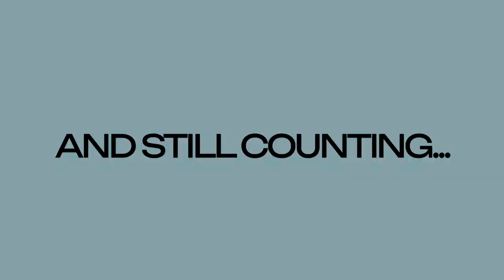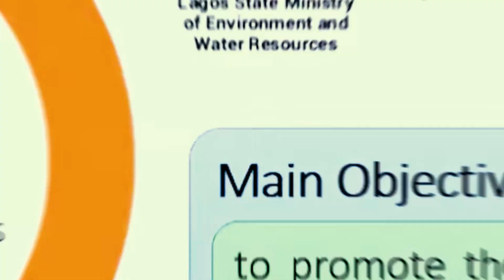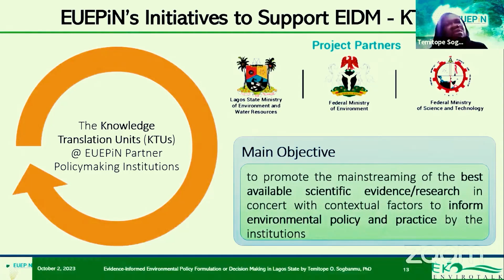2nd Anniversary Edition Snippets